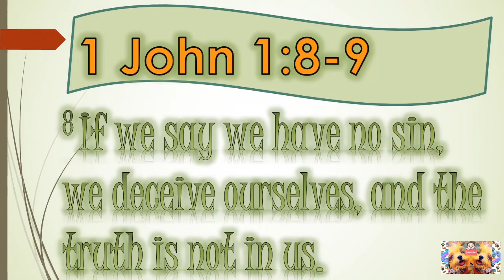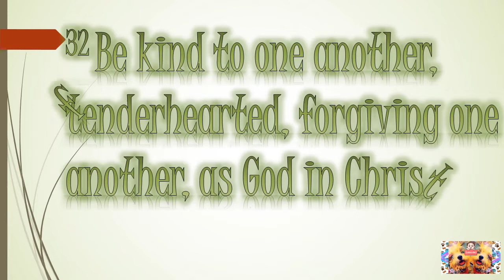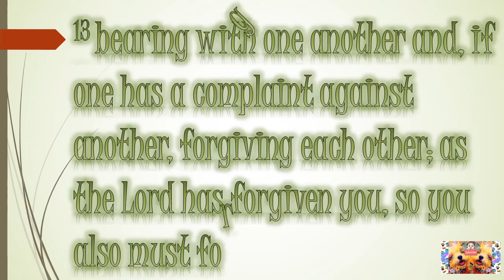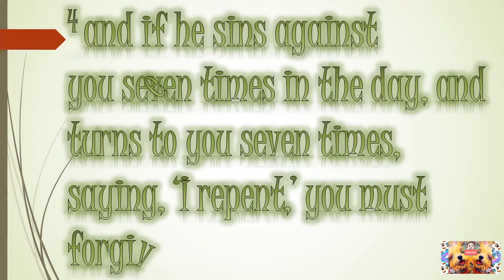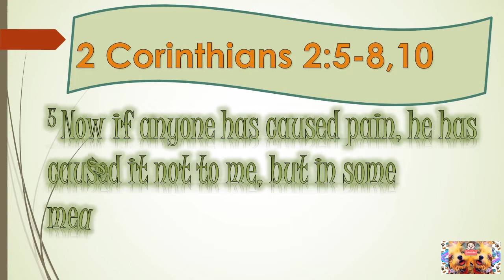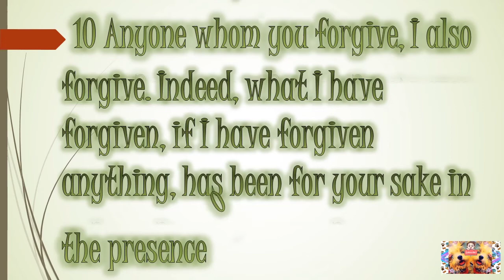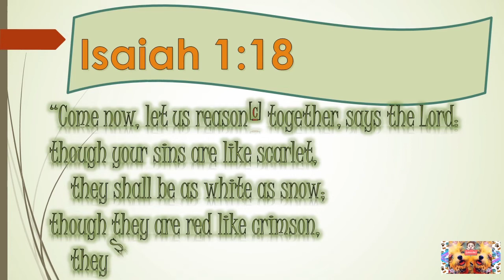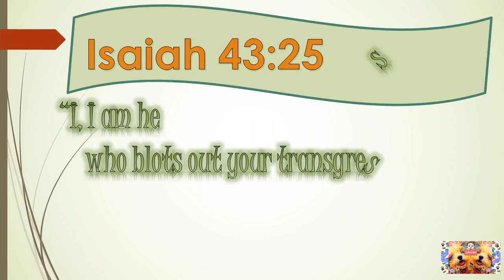Sunday food for the soul #6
10 bible verse for FORGIVENESS

FORGIVENESS - forgiveness is given to a person who ask for it. On the other side you are giving your forgiveness to others to release yourself from anger and to cleans your mind from negativity. Forgiveness does not mean to reconcile but to free yourself from being stressed.

1 John 1:8-9
Ephesians 4:31-32
Colossians 3:12-13
Luke 7:3-4
Luke 7:47
2 Corinthians 2:5-8,10
Mark 11:25
Isaiah 1:18
Luke 23:34
Isaiah 43:25